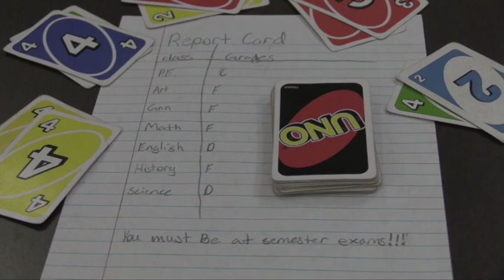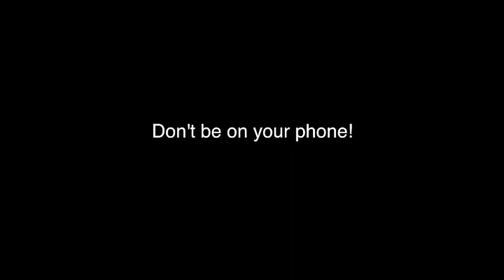GNN Show 04 01 22